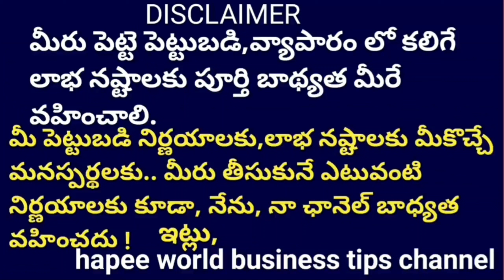Orange Juice Business * మీరు ఊహించని బిజినెస్